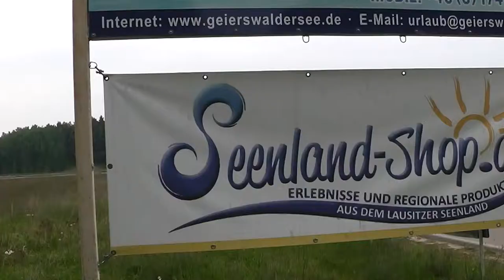Geierswalder See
Videoimpressionen vom Geierswalder See